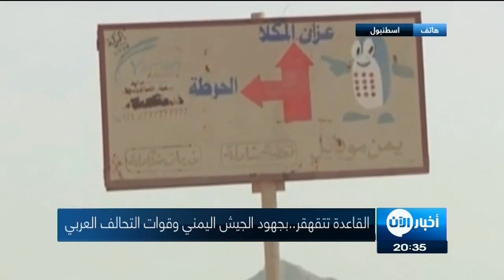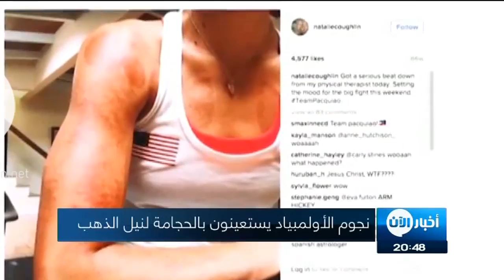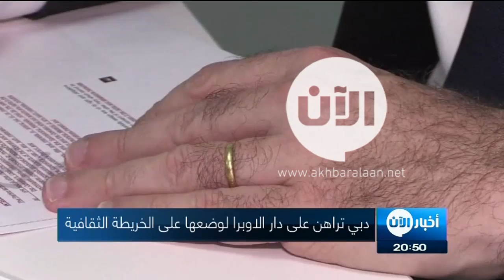ستديو الآن 15-08-2016 لقاء روسي مع المعارضة السورية في الدوحة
. شاهد آيضا:
قيادي بعثي يفضح تاريخ آل الأسد!؟
أبرز العناوين:
- ألم الحصار.. عنصر من الدفاع المدني عايشه مرتين
- مصادر لأخبار الآن: التنظيم ينشر مفخخات عدة ويخرب الطرق
- لقاء روسي مع المعارضة السورية في الدوحة
أعلنت الخارجية الروسية اليوم أن نائب وزير الخارجية ميخائيل بوجدانوف سيعقد اجتماعات بممثلين للمعارضة السورية في الدوحة غدا الثلاثاء، وفق ما أفادت به وكالة رويترز.

من جهة أخرى قال وزير الدفاع الروسي سيرجي شويجو، إن روسيا والولايات المتحدة على وشك تنفيذ عمل عسكري مشترك ضد المسلحين في حلب.

من جانبه قال نائب وزير الخارجية الروسي ميخائيل بوجدانوف لوكالة الإعلام الروسية الاثنين، إنه سيجتمع مع ممثلين للمعارضة السورية بالعاصمة القطرية الدوحة يوم الثلاثاء 16 أغسطس آب.

وقال بوغدانوف لوكالة "نوفوستي": "أتوجه غدا إلى الدوحة، وستكون هناك لقاءات مع الفلسطينيين والمعارضة السورية وممثلين قطريين. ثم سأتوجه إلى الأردن، وآمل أن تجري هناك لقاءات مع مسؤولين أردنيين والرئيس الفلسطيني محمود عباس".

وأضاف بأنه يخطط للتوجه لاحقا إلى السعودية، حيث سيلتقي مع مسؤولين سعوديين وآخرين يمنيين.
ويعتبر هذا اللقاء، الأول من نوعه في الدوحة مع الم